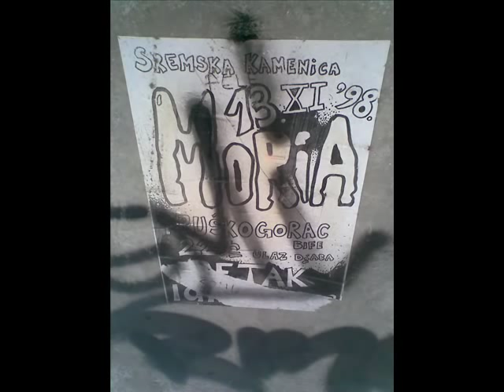MORIA - Mrtva Priroda.avi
...Savršeno Zamišljeno
Završeno Promašeno...
Gitare: Gordan Jarić, Predrag Vernački, Nikola Rajković, Nemanja Radaković
Bas: Ivan Đuranin
Vokal: Dragan A. Tepić
Bubanj: Boris Popov